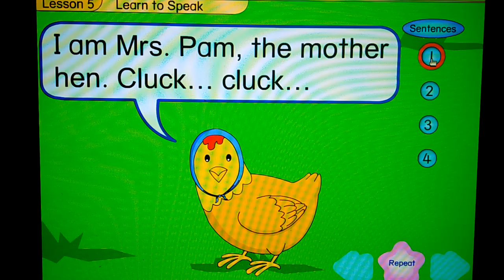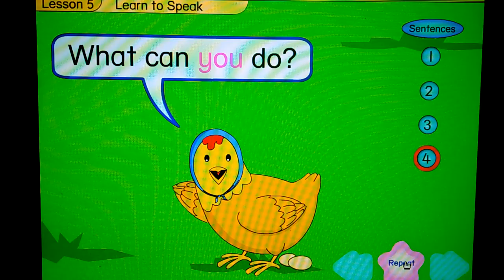Letter E - Learn to speak